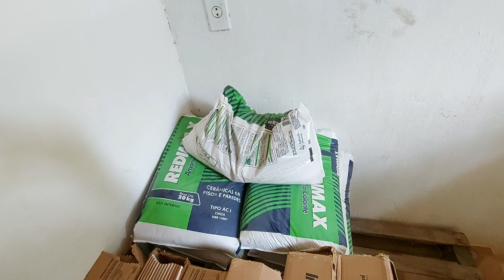O DIÁRIO DA REFORMA DA MINHA COZINHA PARTE 2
OI MEUS  AMORES AGRADEÇO A TODOS VOCÊS  QUE SEMPRE ESTAR AQUI COM MIGO SO TENHO A AGRADEÇO QUE DEUS ABENÇOE A TODOS VCS BEIJO E ATE O PRÓXIMO VIDIO